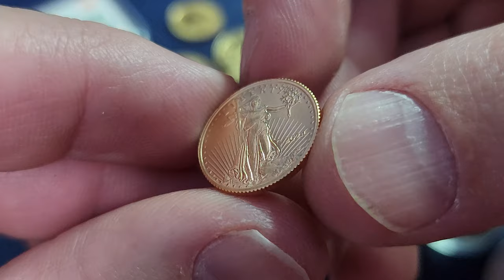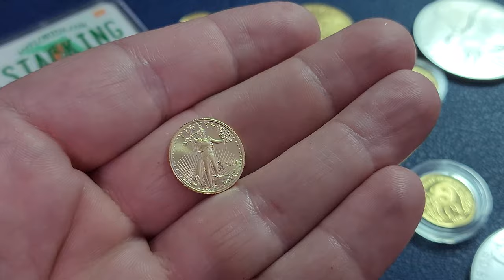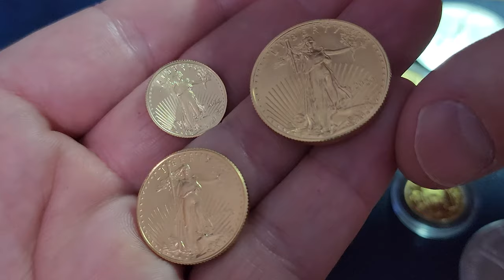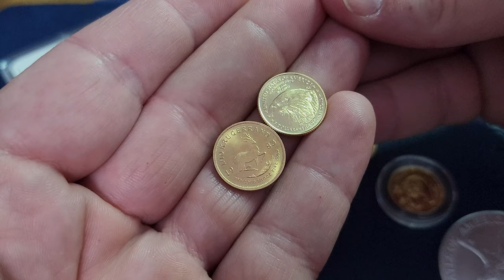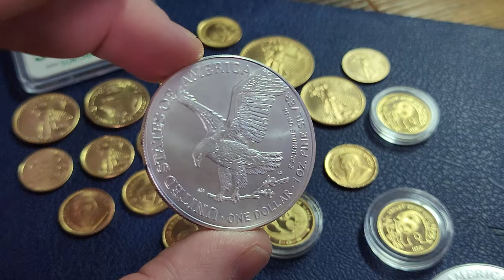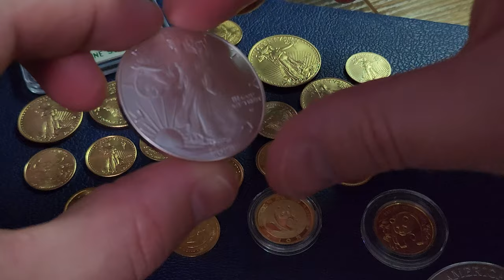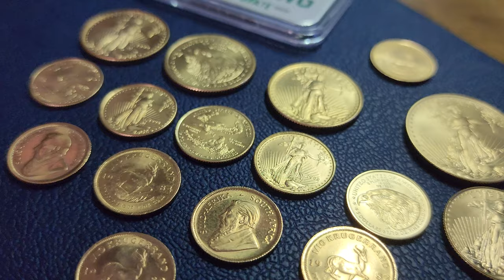Stackers are in Profit. But Beware the Pullback and This!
Spot price for Gold and Silver is way up over a short period. Congratulations to those who accumulated at lower prices over the last few years. Beware however, that often a brisk pull back can follow big run-ups in price. Also, the US Dollar is gaining in strength - typically a bearish indicator for the value of Gold and Silver. Things to consider! Happy Stacking.

My local Coin Shop is:
Orlando Coin Exchange
Please Call Ahead for an Appointment

Where I purchase Gold and Silver Online. Any purchase you make with Florida Stacker sponsors goes a long way in helping this channel continue to grow! You are appreciated for using these links!

Here are some links for storage options available on Amazon.com. All Amazon purchases made through a link provide a 1-2% commission to Florida Stacker with each purchase you make, including any items added to your cart not featured below at no additional cost to you. Thank You!

Amazon.com Black Nitrile Gloves
American Silver Eagle Supplies:
Capsule Tube & 20 Air-Tite Direct Fit Coin Capsules (Red Lid)
Capsule Tube & 20 Air-Tite Direct Fit Coin Capsules (Black Lid)
Guardhouse American Silver Eagle Coin Tubes (5 Tubes – Green Lid)
Guardhouse American Silver Eagle Coin Tubes (10 Tubes - Green Lid)
500oz American Silver Eagle Tube Monster Box w/Foam Insert

Krugerrand, Britannia and Generic Silver Round Coin Tubes (Medallion 66) 20 Coins will fit.

500oz Generic Silver Round, Britannia, Krugerrand Monster Box Foam Insert

1 oz Gold American Eagle, Gold American Buffalo, Gold South African Krugerrand, Gold British Britannia, Platinum American Eagle, Platinum Britannia Supplies:
Capsule Tube & 20 Direct Fit H-32 Air-Tite Coin Capsules (Red Lid)
Guardhouse 1 oz Gold Square Coin Tubes (Red Top, Quantity 5)

1/2 oz Gold American Eagle, 1/2 oz Gold Krugerrand, 1/2 oz Gold Britannia Coin Supplies:
Capsule Tube & 20 Direct Fit H-27 Air-Tite Coin Capsules (Red Lid)

1/4 oz Gold American Eagle, 1/4 oz Gold Krugerrand, 1/4 oz Gold Britannia Coin Supplies:
Capsule Tube & 20 Direct Fit H-22 Air-Tite Coin Capsules (Black Lid)

1/10 oz Gold American Eagle, 1/10 oz Gold Krugerrand, 1/10 oz Gold Britannia, 1/10 oz Platinum American Eagle, 1/10 oz Platinum Britannia, 1/10 oz Gold Philharmonic Coin Supplies:
Capsule Tube & 20 Direct Fit H-16 Air-Tite Coin Capsules (Red Lid)
(Black Lid)

Queen’s Beast 2oz Silver Coin Supplies:
High Relief 39mm Direct Fit Coin Capsule (2 oz Coin, Quantity 10)

I have a Capital One Quicksilver credit card and really like the 1.5% Cash Back on every purchase. If you decide to apply for a card, please use this if you're approved, I'll get a referral bonus.